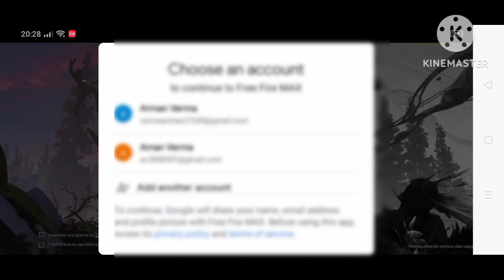India server id kaise banaye🔥 Indonesia server id kaise banaye#shorts#youtubeshorts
ree Fire IND me Id transfer kaise kare🔥YouTube Free Fire IND me Id kaise kare#shorts#youtubeshorts